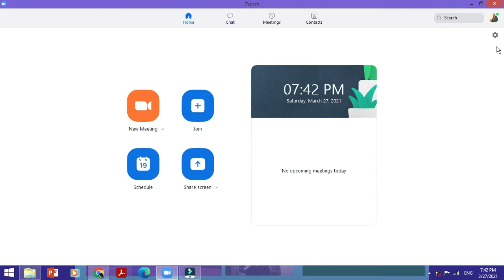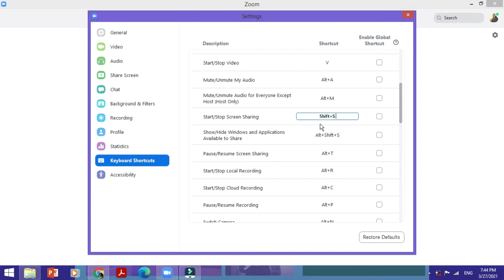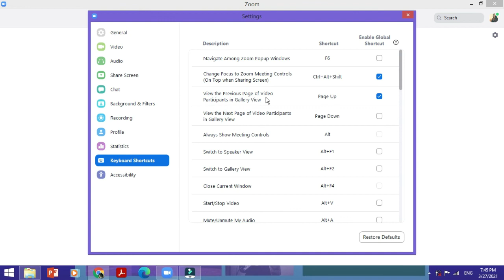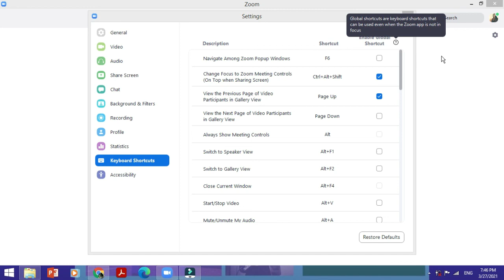How to Edit Zoom Shortcut keys